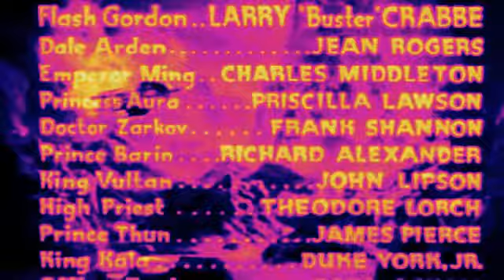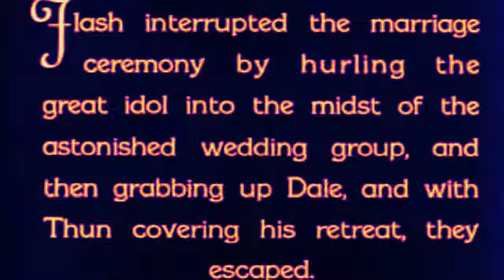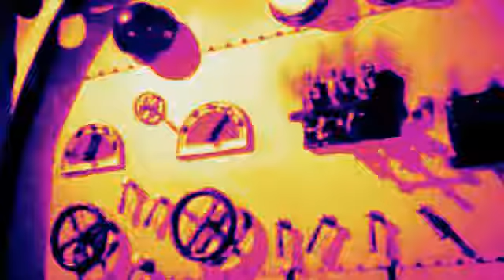Flash Gordon episode 4 (1936)